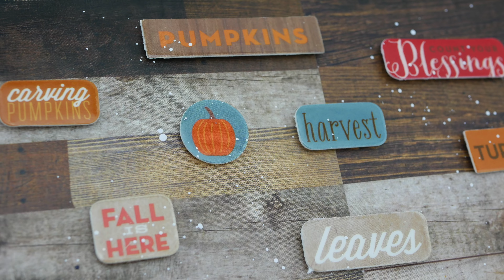Art Journal for beginners tutorial - "Happiness is Coffee on a Fall Day"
Art journal for beginners series

Learn to create an art journal page in 3 easy steps:

1. Create your background
2. Create your message
3. Choose a focal object

Small business shops and non-Amazon options for buying your arts and crafts supplies:

LeftSideArt is a mix of creativity and business.

I love sharing my mixed media projects, acrylic and pencil work, and various craft projects throughout the year on social media and various art shows.

I also share lots of free small business resources for creative entrepreneurs who want to propel their careers forward online.

Get creative business tips delivered to your inbox by clicking

Journal or Canvas:

Art journal by Ranger Dylusions, Creative Journal, 9x12, 64 pages
Canvas panels, 9x12, pack of 12
Jane Davenport Large Journal

Gesso and Glue:

Liquitex Basics Gesso, white, opaque
Gel medium by Tri Art
Art Basics, Heavy Gesso, Black, dries matte
Golden Light Molding Paste

Stencils and Stamps:

Faber-Castell 101 stencils, paper but reusable
Ranger archival black ink pad
Finger daubers
Stampers Anonymous Tim Holtz Cling Rubber Stamp Set, Reflections
Tim Holtz stencils, multi-pack
Tim Holtz Stampers Anonymous Stencils, coffee stains, splatters
Dina Wakley Leaf Stencil
Dina Wakley Silhouetted Women Cling Stamp

Tissue paper & embellishments:

Tim Holtz Tissue, Idea-ology, Postale
Tim Holtz Tissue, Idea-ology, Butterflies and music notes,
Tim Holtz Quotes Chips, chipboard
Animals night and day coloring book by Patricia Moffett

Paint, bottled ink, pens:

Faber-Castell Big Pitt Markers, India Ink, permanent when dry
Liquitex Basics Acrylic Paint, Light Blue Permanent
Dr. Ph. Martin's Iridescent Calligraphy Color, 1.0 oz, Copper Plate Gold
Liquitex Basics Acrylic Paint, titanium white (or could use gesso)
Prima Rust Paste
Fintec gold watercolors, Metallic, Gold (6-Color/Set)
Tim Holtz distress crayons (I have packs 1,2,3,10)
Dylusions sprays (I have Crushed Grape, Tangerine Dream, Bubblegum Pink, and Calypso Teal)
Distress Paints (In this video, I used Lucky Clover (green), Blueprint Sketch (blue), Twisted Citrus (light green), Hickory Smoke (gray))
Distress Spray (Faded Jeans)
Distress Ink (Faded Jeans)
Dylusions Ink pad (4 pack of mini’s: pink, black, green, blue)
Sharpie White Paint Pen water-based
Dina Wakley Paints 1oz (3 background colors: Night, Marine, Peacock)

Tools:

Cut-N-Dry Stamp Pad Foam (Sponge) by Ranger
Prima Marketing Finnabair Art Basics Mixed Media Silicone Brush, 1", Grey
Tim Holtz mini distress container
Tim Holtz mini blender, pads, bottle, splatter brush
Dina Wakley Art Journal Freedom Book
Tim Holtz Distress Collage Brush (pack of 3)